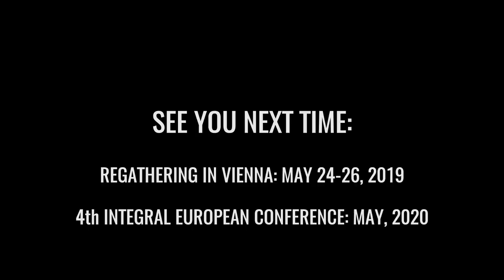IEC 2018 Susanne Cook Greuter: The Higher Stages of Ego Development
About Susanne Cook-Greuter:

Susanne is an independent scholar who is recognized for her ground-breaking work in ego development theory and the function of language in growing up. She has a doctorate from Harvard. As an elder and benevolent skeptic, she likes to question any certainties espoused in the integral community. She certifies coaches and scorers in using the MAP, a validated developmental tool she developed since 1980, and enjoys scoring herself as each MAP provides a genuine encounter with another human being.